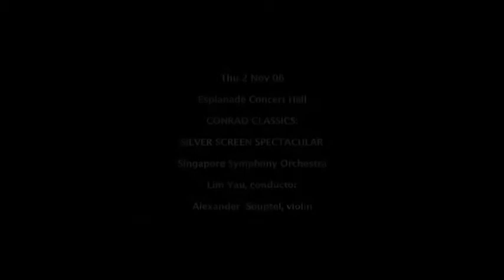Conrad Classic Silver Screen Spectacular, SSO-Alexander Souptel, 1/2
Esplanade Concert Hall
Conrad Classic Silver Screen Spectacular
Singapore Symphony Orchestra
Lim Yau, Conductor
Alexander Souptel, Violin